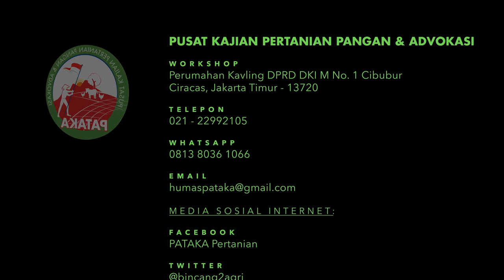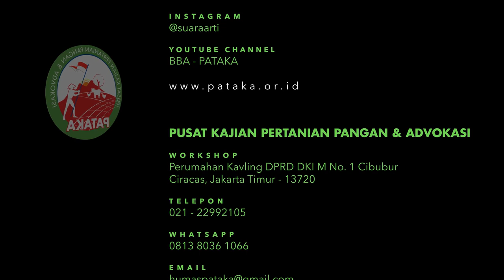BOS LOKATARU HARIS AZHAR Grebek Basecamp PATAKA! Bicara Isu Peternakan dan PEMERINTAH LAYAK DIGUGAT?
Bos LOKATARU, Haris Azhar, S.H. grebek basecamp PATAKA bicara isu peternakan dan upaya advokasi atas kegagalan pemerintah dalam melindungi peternak.

Sabtu, 13 Juni 2020, Bos LOKATARU mendatangi basecamp PATAKA untuk mengkonfirmasi sejumlah isu peternakan.

Terdapat beberapa catatan selama jalannya diskusi:
Pertama, menghimbau peternak agar solid dalam menempuh jalannya advokasi. Tanpa advokasi peternak secara tidak sadar sedang membunuh dirinya sendiri.

Kedua, ajakan kepada peternak untuk menghadapi berbagai masalah dan terlibat dalam aktifitas rantai distribusi hingga memasarkan produk ke konsumen.

Ketiga, membangun aliansi bersama untuk mengadvokasi kebijakan atas gagalnya pemerintah dalam melindungi peternak rakyat.

Akankah rencana gugatan terhadap pemerintah itu terlaksana? Nantikan aksi-aksi berikutnya kolaborasi antara LOKATARU dan PATAKA.

Jika ada kritik, saran dan masukan, silahkan tulis dalam kolom komentar di bawah ini. Atau bisa menghubungi Humas PATAKA langsung.

TELEPON:
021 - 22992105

MOL-O-TOP
Mikro Organisme Lokal Untuk Pertanian Organik